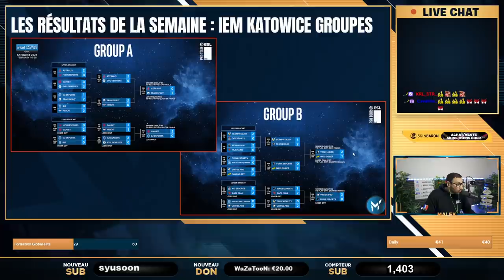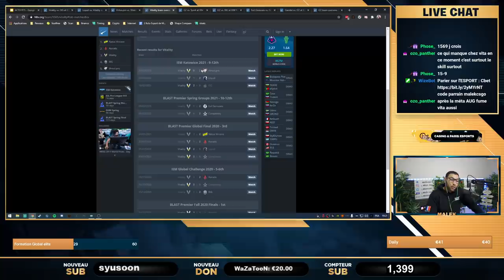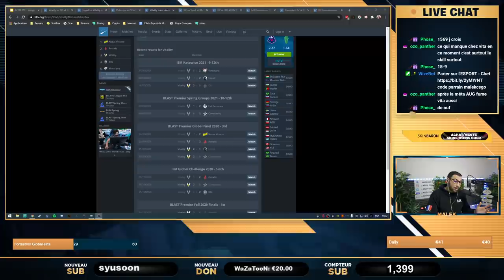VITALITY, G2 CATASTROPHIQUE. PLUS GROS TOURNOI DE L’ANNÉE !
Vitality et G2 éliminés des IEM Katowice ! On revient sur leur parcours catastrophique.